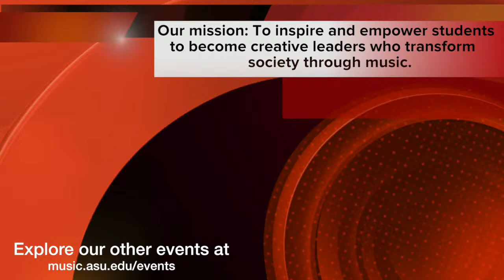Yian Shen, Flute; Starts on 03/28/2021 @ 5:00pm AZ time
Yian Shen, Flute
Graduate Recital Series

Agrestide for Flute and Piano - Eugène Bozza

Chant de Linos - André Jolivet

-Intermission-

Valentine Piece - Henryk M. Górecki

Concerto for flute in D major - Carl Reinecke
I. Allegro molto moderato
II. Lento e mesto
III. Finale